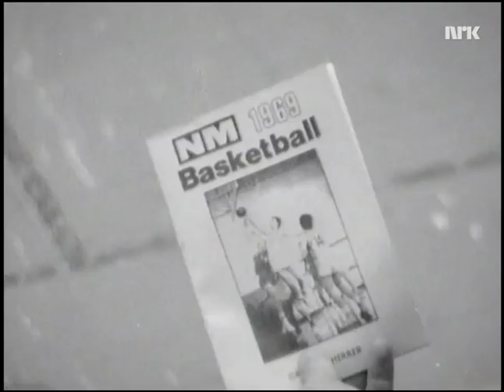Karin Krog 'Fri Fri Fri!' 1969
What!?  Accidentally stumbled across this weird little art segment, amongst light entertainment.  Who?!  It made me want to discover more about Karin Krog ...